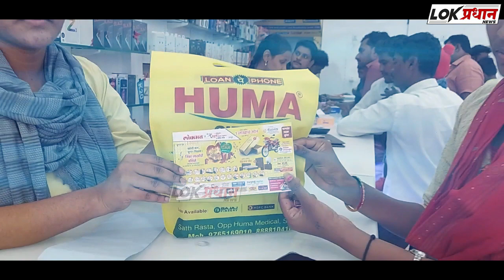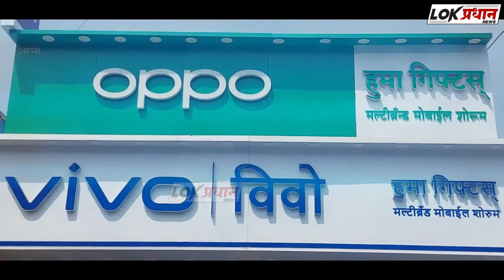सोलापूरच्या यूवकाची उमरग्यात आ*त्महत्या